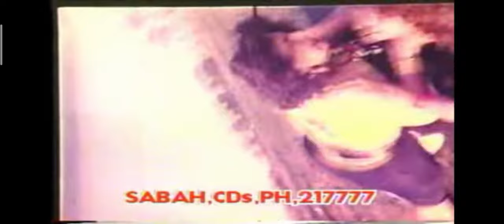Do gangster ;adkiyo ke beech me takkar , police ke aate hi bhagi dono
You can also connect me on Instagram to get the update on upcoming videos and to get the details of the movie clips.